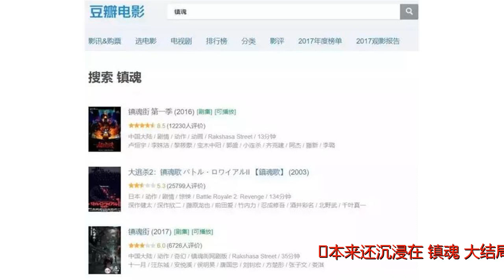镇魂下架没粮吃？白宇朱一龙的新剧早已安排上了！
谢谢！本来还沉浸在《镇魂》大结局的悲伤中无法自拔，可是没几天它居然下架了！下！架！了！真是好样的连一个念想都不留给大家，最近一直支撑豆姐的欢乐源泉没有了……不仅如此，连《镇魂》的豆瓣词条也已经被删除。要知道在被删之前，它可是有着五万多条的评论，可以说近几年来最火的网剧，没有之一！官方给出的解释是，《镇魂》剧集正在内容优化。也有知情人士透露其实它是被某菊盯上了，认为剧情封建迷信，血腥暴力。哎……毕竟是碍情啊！对于《镇魂》何时才能再度上线，女鬼们能做的只有默默等候。虽然不舍得，也很是可惜，但是转念一想两位老师还有不少作品都预告了会在今年播出，有一些还是即将马上要和大家见面。这样看来，人生还是处处充满希望的~首先是朱一龙主演的民国大戏《许你浮生若梦》，他饰演的角色叫罗浮生，是一个黑帮长大的少爷，表面不羁，实则心怀家国、重情重义。机车、皮靴、风衣和帅哥这样的搭配，真是绝了！这也就是前几天在杭州《镇魂》庆功见面会上，他亲自预告过的那部剧！而且还是优酷平台，所以大家充的会员先不要嚷嚷着退了，毕竟还要继续在朱一龙的睫毛上荡秋千的！从预告中来看，这部剧中居老师的打戏那叫一个A啊~吻戏好像也很多的样子，emmmmmm……以上无论哪一个，小笼包们都要准备好足够的纸巾了~眼泪，口水，鼻血每一个状况都用得到！另外一部大家期待已久的古装剧《知否知否应是绿肥红瘦》应该也快和大家见面了，朱一龙在里面饰演温润如玉的齐公府二公子齐衡。翩翩公子，温润如玉，这不就是居老师本人吗？看看这古装公子的扮相吧，还没开始，豆姐就想吹了！再加上朱一龙入木三分的细腻演技，追剧list怎么能少了它呢？第三部作品距离播出还有一段时间，正是朱一龙还在上海赶拍的，5月刚开机的新剧《我的真朋友》。听说剧中是一个无敌暖心的知名高冷设计师，暖心VS高冷的人设，而且是不是还能够看到居老师玩小提琴啊？有点小激动了怎么办！而且这三部剧正好是民国剧，古装剧，以及现代剧，大家准备好和朱一龙相约三生三世了吗？再说说90后小澜孩~原本在7月26日上线的电影《缉妖法海传》因制作问题延期了。不过不能阻挡大家的翘首以盼，能够看到又解锁了新造型的白宇，稍微等一等又何妨呢？光头造型真的是刺激刺激，已经预感到一大波表情包正蓄势待发，准备来袭。之前听说经历了442天拍摄的电视剧《霍去病》中，白宇饰演了伊稚斜单于之子伯力，与霍去病亦敌亦友。无边沙漠，战马嘶鸣，刀光剑影，这样粗犷不羁，充满男子气概的北老师，光是看剧照就足以让人热血沸腾！除了待播影视剧之外，北老师这段时间也没有闲着，一直在拍摄主演的悬疑推理剧《绅探》。看名字就知道，这一次演得是一个雅痞绅士，还是探长的身份，看来大家要和智商担当罗非一起开启悬疑推理之旅了。人物是从调查处处长到探长转变了，但不变的是脸上都有那玫瑰花的刺！所以一切都不是结束，那么优秀的朱一龙和白宇，事业的巅峰才刚刚开始。那么多的待播作品，相信凭借老师们的扎实的业务能力，以及个人的性格魅力一定能圈更多的粉。况且产粮手艺不凡的“镇魂女孩”，有了那么多的新物料，不怕没有“新作品”嗑啦~运营审核：妮娜内容编辑：橘子正能量追星，陪你饭爱豆！粉丝福利抢先享，爱豆资讯一手抓！